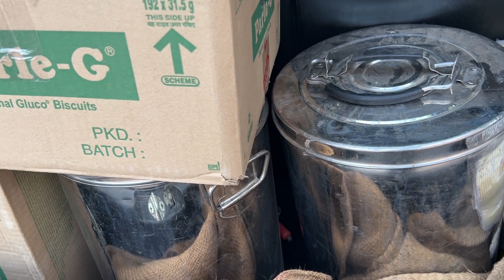P.G.I. mein hui Chai-Party | Chandigarh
Agr dukh mai kisi ki help krne ka mauka mile to krte rehna